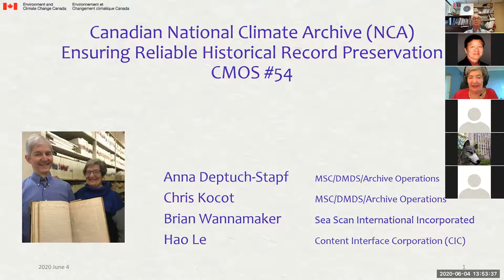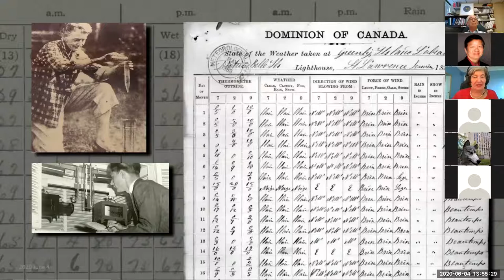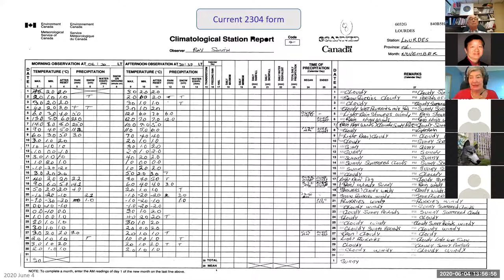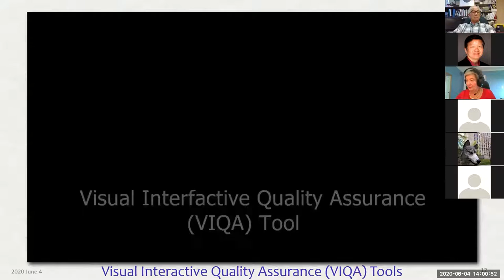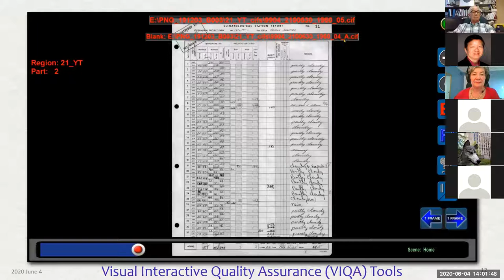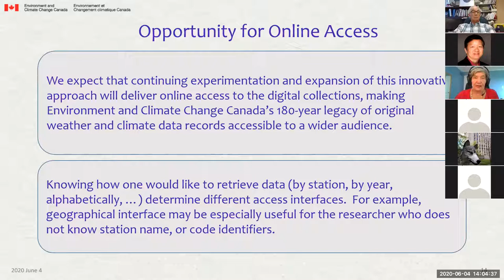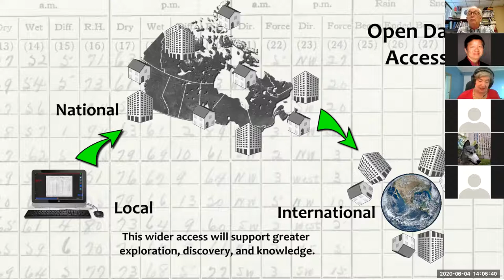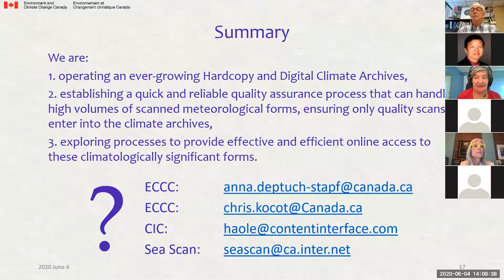54th CMOS Congress, Session 11, Anna Deptuch-Stapf (June 4, 2020)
Canadian National Climate Archive - Ensuring Reliable Records

Climate modellers need reliable meteorological data stretching back over decades to develop and test the reliability of future predictions. Engineers depend upon historical records to design civil infrastructure to withstand the weather where it will be built. The general public needs have access to reliable historical data to be convinced that the climate is actually changing.

Core meteorological data stored within the Canadian National Climate Archive comes from millions of hardcopy forms, collected and archived since 1840. Historically, the data on these forms have been recorded by trained weather observers at thousands of locations across the country. As part of preserving this heritage, close to a million of the original forms are currently being digitally scanned and delivered to the Meteorological Service of Canada (MSC) in large batches of about 20,000 images at a time. Until
now, reviewing this volume of scans was impossible, as it had to be completed manually.

Through the support of the Environment Canada and Climate Change Future Fund, MSC Archive Operations are leveraging a commercial digital media manipulation toolkit to implement an innovative Visual Interactive Quality Assurance (VIQA) process. This will allow us to quickly review each scanned form and ensure that poor quality or faulty scans will not enter into the Climate Archives. Consequently, this will increase the integrity and value of this portion of the Archive and provide confidence that its scans reliably represent the original paper collection.

We expect that continuing experimentation and expansion of this innovative approach will work toward improving access to all of the digital collections and to making Environment and Climate Change Canada’s 180-year legacy of original weather and climate data records accessible to a wider audience.